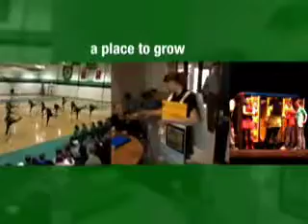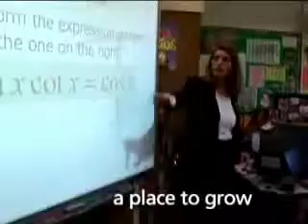Hill-Murray School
This video was uploaded as an entry in the Dell Connect Your Classroom contest.